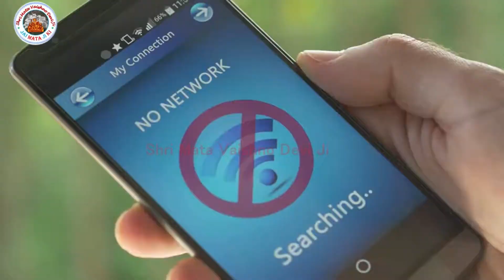श्री माता वैष्णो देवी जी |कौनसी सिम करेगी काम प्रीपेड या पोस्टपेड ||कैसे करें अपने परिजनों से बात